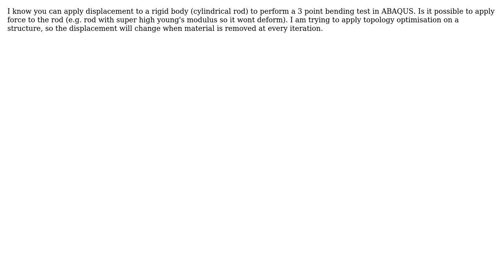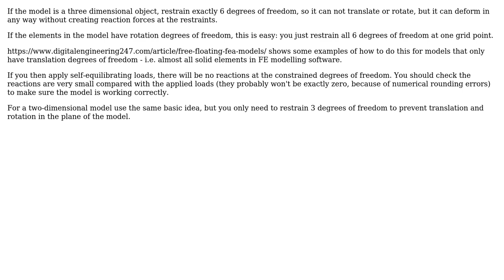Engineering: How to perform 3 point bending test by using force instead of displacement in ABAQUS?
With thanks & praise to God, and with thanks to the many people who have made this project possible! | Content (except music & images) licensed under CC BY-SA | Music | Images & others | With thanks to user Kai user joojaa user alephzero and the Stack Exchange Network Trademarks are property of their respective owners. You are responsible for your own actions.